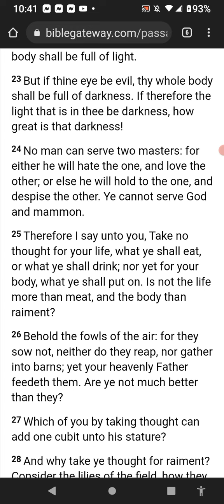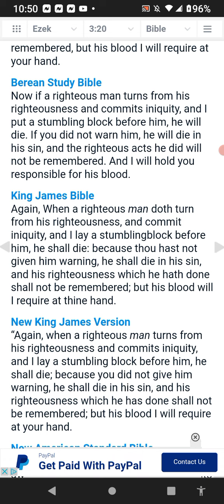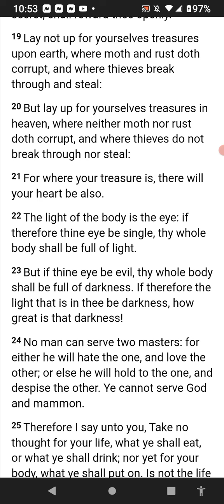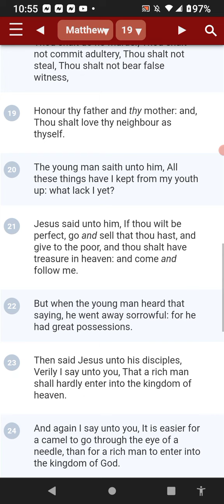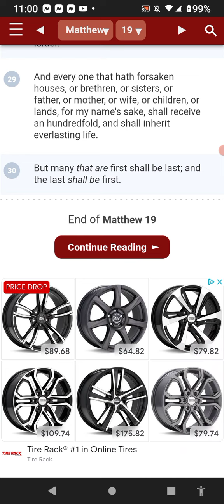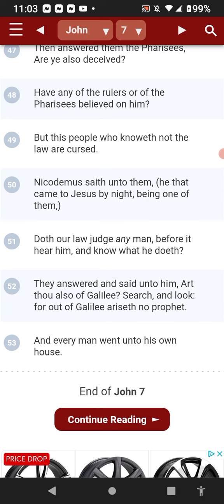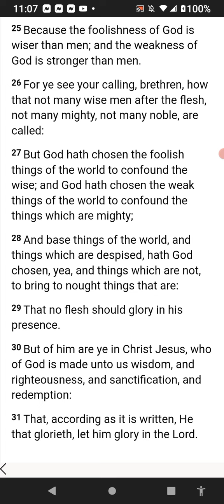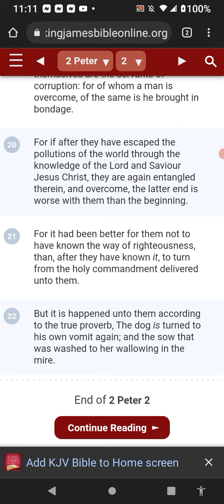KENDRICK LAMAR:YOU CANNOT SERVE TWO MASTERS